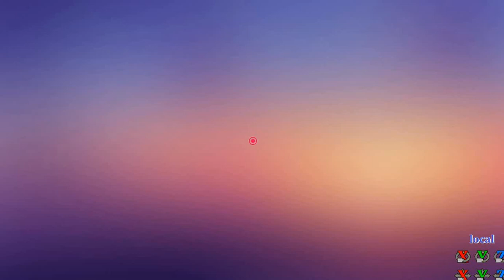【MMD FNAF】 Teddy Bear 【 MOTION DL】